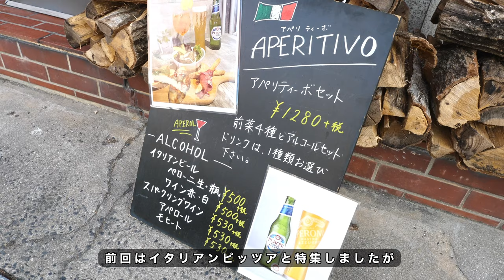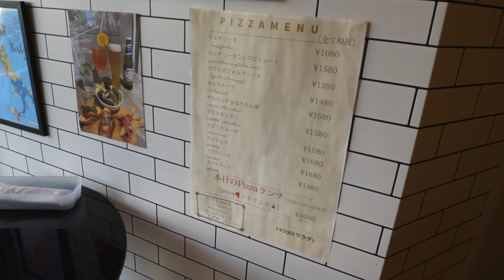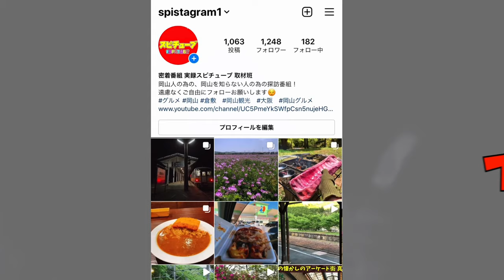岡山【国道１８０号線沿い２つ同じ名前が並ぶ店・再訪 】リニューアル！お手軽メニューが登場！女性や男性に人気の美味しくて食べやすい本場のピッツァ！《岡山市北区津倉町》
訂正 アペリティーボプラン価格1200円→1280円

Luce di carino/ルーチェ ディ カリーノ）
住所 岡山市北区津倉町2丁目1−1
営業時間 パン0800〜1830
Pizza 1100〜1830(※売り切れ次第終了)
定休日 月曜日・祝日

再生リスト